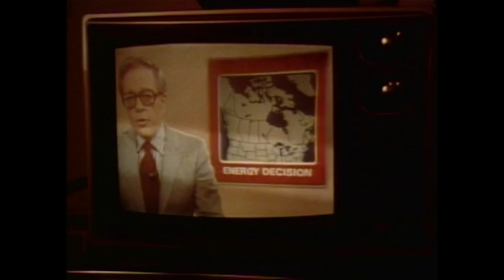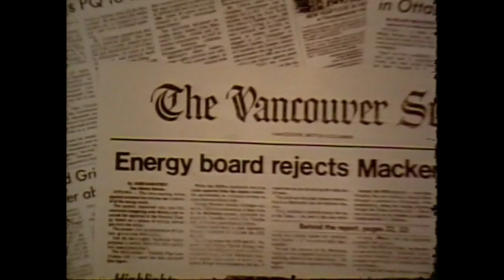Tom Berger, O.C., Q.C., on why local voices matter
Part 3 of West Coast Environmental Law's Living Democracy from the Ground Up series (go to watch the whole series). In part 3 of the mini-documentary series, we hear from Tom Berger, O.C., Q.C., in his role as Commissioner of the Mackenzie Valley Pipeline Inquiry.